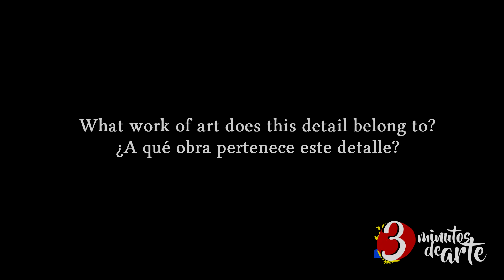Entrenando el Ojo/Training the Eye 302